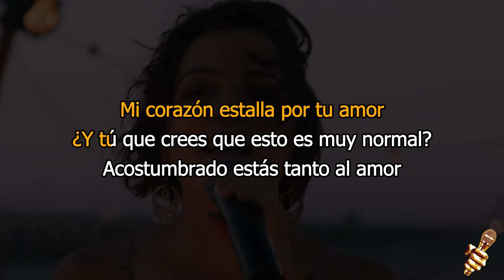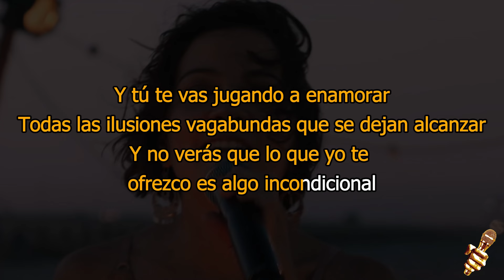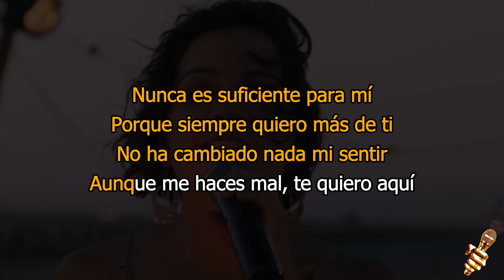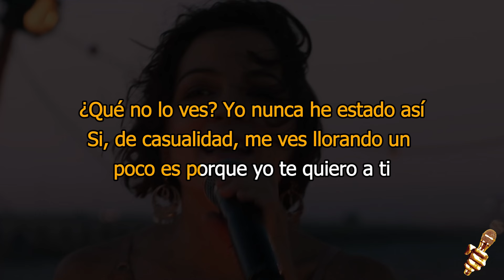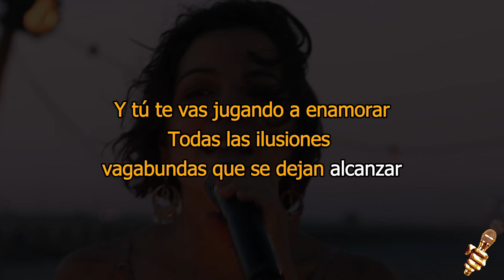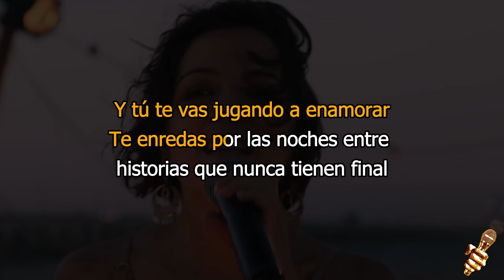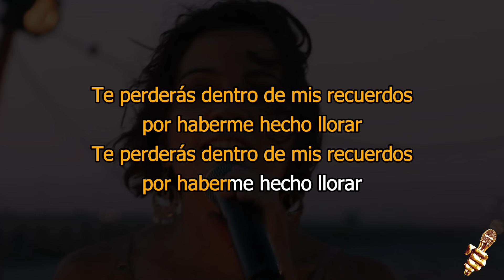Los Ángeles Azules - Nunca Es Suficiente ft. Natalia Lafourcade (Karaoke Version)